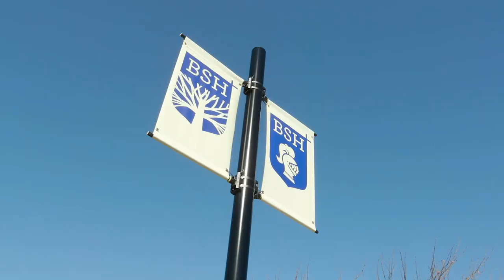BSH Faith & Values | Catholic Diocese of Richmond Curriculum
Here at Blessed Sacrament Huguenot we welcome and embrace families of all faiths.  The word Catholic in itself means universal. Families choose Blessed Sacrament Huguenot because our school as an extension of their families belief in the importance of faith, morals, and values. One benefit of a Catholic school education is that we meet each student where they are. We believe that students are more than just their academic or physical abilities. We also nurture the spiritual and emotional aspects of students, recognizing the dignity of the whole human person. At BSH, we follow the curriculum as outlined by the Diocese of Richmond. Our students are receiving the necessary life lessons they will need to be morally responsible, good people who understand compassion, forgiveness, respect and service.

All faiths welcome. This is your school.